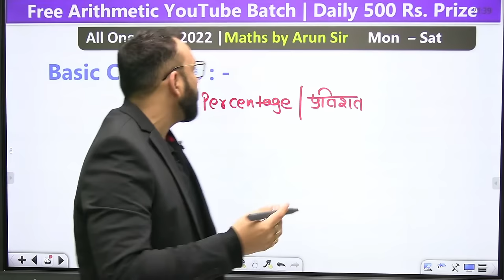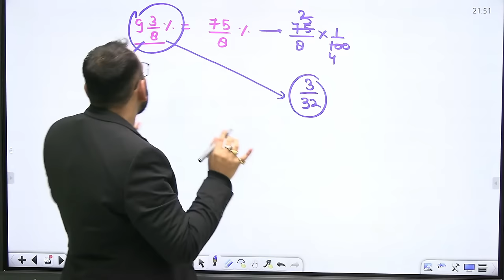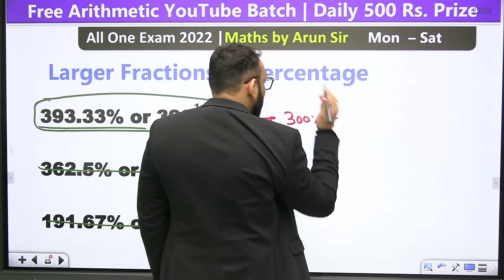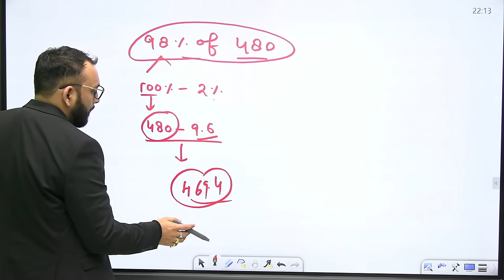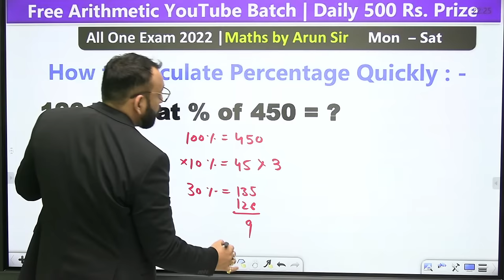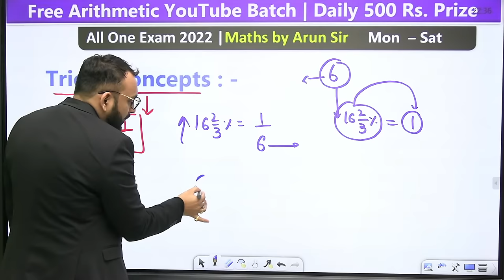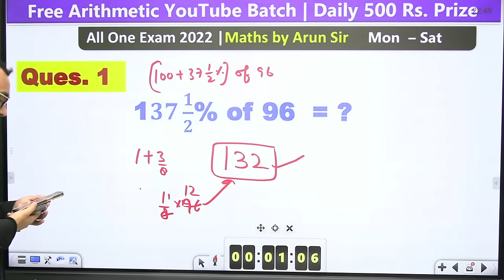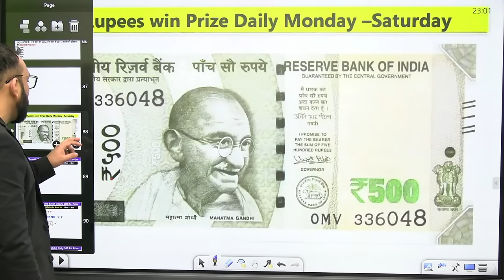Percentage | प्रतिशत | Part - 1 | Complete Percentage Lecture for Bank | SSC | Railway | CDS | CUCET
Welcome to Maths by Arun Sir Youtube Channel | One-Stop solutions for Banking & Other Competitive Exam.
India's Best Government Exam Preparation YouTube Channel. Preparing for Bank Exams (SBI Clerk, SBI PO, IBPS RRB PO/Clerk, IBPS PO, IBPS Clerk, RBI Assistant, LIC Assistant, RBI Office Attendant, RBI Grade B, LIC, FCI,).

For Test Series, Quant Test Series, Topic Wise Test, Books & E-Books All Content Available on App Download App From Google Play Store.

About Arun Singh Rawat:
Arun Singh Rawat is one of the most followed maths faculty for various competitive exams viz. IBPS, SBI, RBI, Insurance, Railway, SSC, CAT & Others. He is not only a great Educator but also a great motivator.  With an experience of more than 08 years, he not only teaches his students but also motivates and empowers them to achieve success.
He is also best selling author of two competitive books Brahamastra- 4000 Questions Series & DIpedia - One Stop Solution( Basic to Advanced Level).